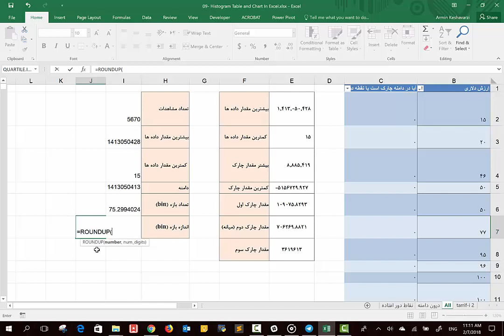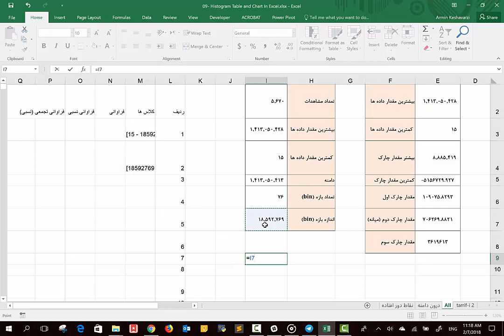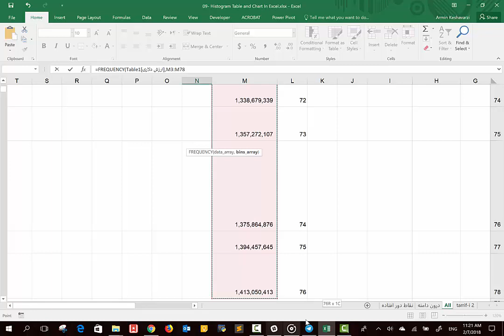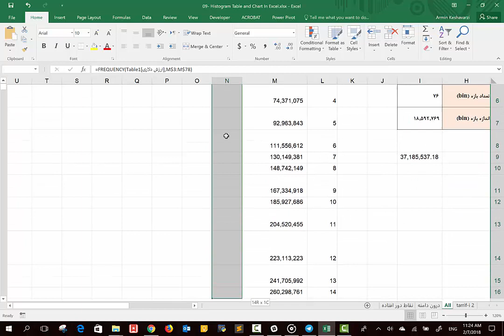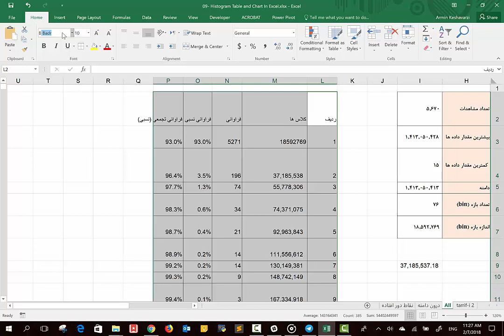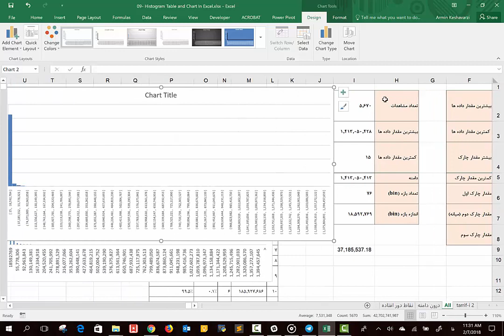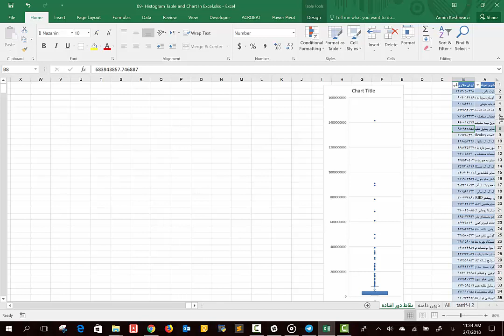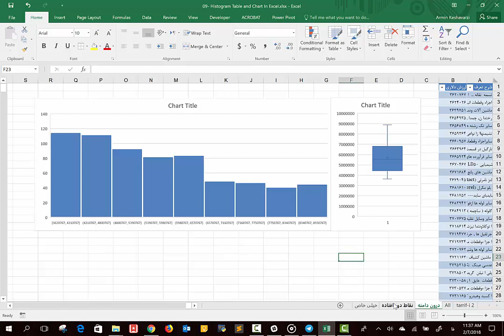9: تهیه جدول فراوانی و نمودار هیستوگرام در اکسل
در این بخش ابتدا جدول فراوانی مربوط به داده های در دست با استفاده از فرموب فراوانی (frequency) در اکسل که یک فرمول آرایه ای است ایجاد شده و بر اساس آن یک نمودار هیستوگرام در اکسل تهیه خواهد شد و سپس با استفاده از ابزارهای ترسیم نمودار اکسل نمودار هیستوگرام را ایجاد خواهیم کرد.